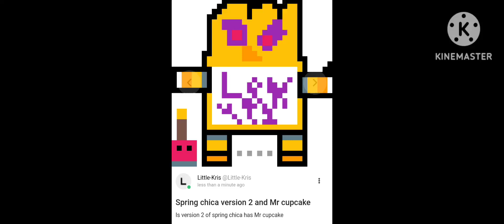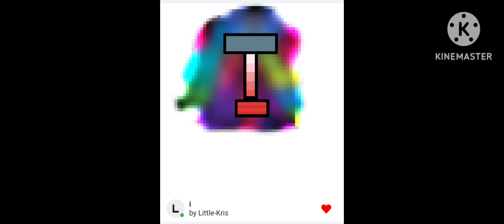my pixel art part 3